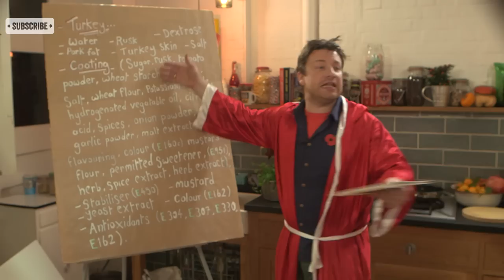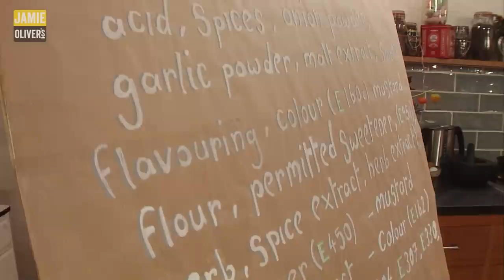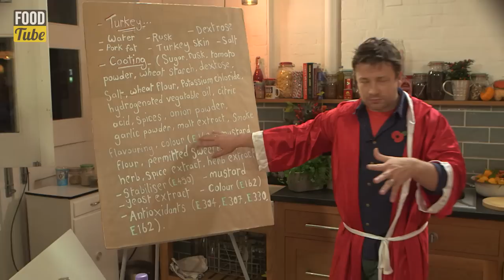Jamie Oliver's Food Tube (was) LIVE #4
(PP) Contains product placement. This is a recording from our latest live show. Food Tube Live is back: bigger, better and louder than ever before. It's the best live cooking show on the web with food, fun and all the Food Tube family. Plus some surprises when an old enemy of Jamie's appears for a final showdown. We also need your food facts for our expert guests to debate. Send to @jamiesfoodtube

Save the date and tell a mate!

x